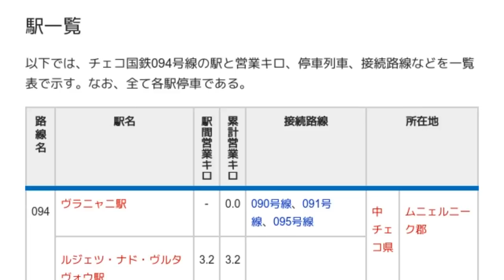「094号線 (チェコ)」とは ウィキ動画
ウィキを動画で読む「094号線 (チェコ)」のウィキ動画です。